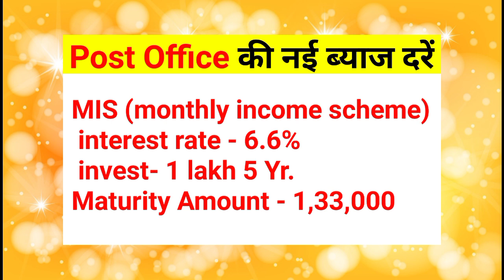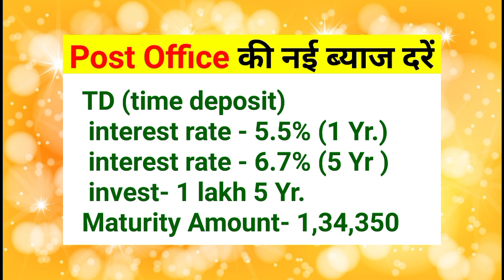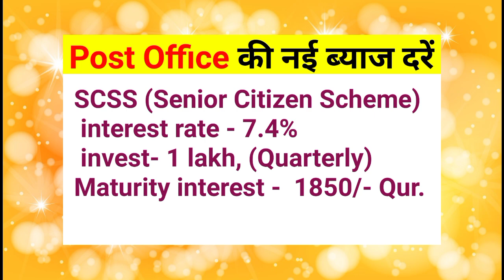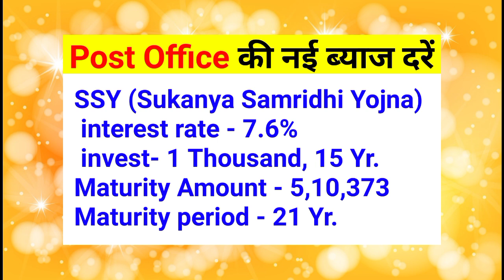Post Office Interest Rate 2022. Post Office Interest Rate October 2022. PPF Interest Rate 2022.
post office new interest rate september
2022, latest interest rate of post office
september 2022

namste dosto
post office me small saving scheme ki
interest quterly change hoti hain..
aaj ki video me aap janege ki post office me 1 September 2022 se 30 September 2022 Tak new interest rate kya hain aur bank ke new interest rate kya hain.
dono me jyada interest Kahan milega.

::- Your Quarries -::
NSC new interest rates 2022
post office letest interest rates 2022
post office fd interest 2022
post office new interest rate October 2022 Sukanya Samriddhi Yojana 2022 interest rate
mis post office interest rate 2022
letest interest rates of post office
letest interest rate of post office 2022
post office NSC interest rate 2022
post office ki new byaj rate 2022
post office interest rates
Nivesh Gyan senior citizen